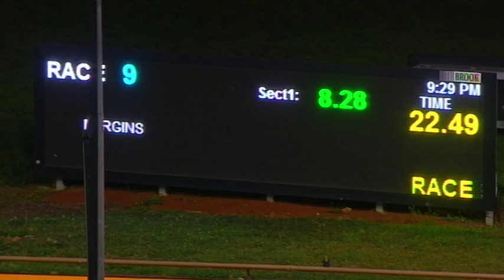WGL TUE 28 JAN 20 R9